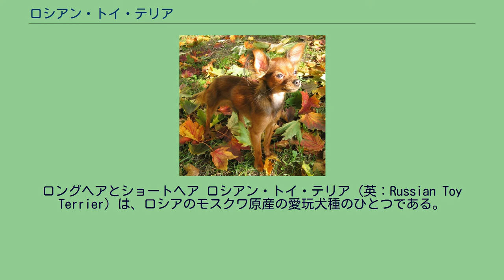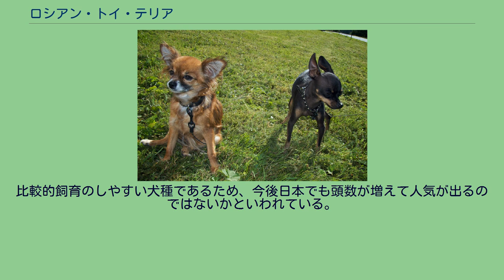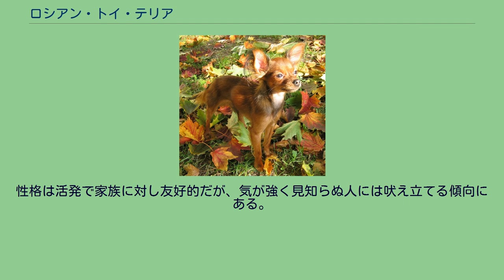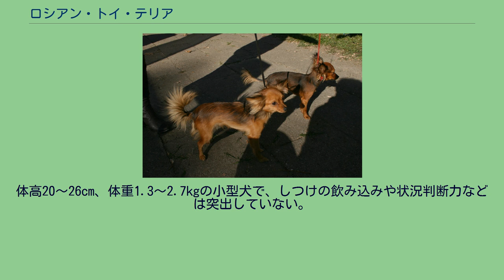ロシアン・トイ・テリア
ロングヘアとショートヘア ロシアン・トイ・テリア（英：Russian Toy Terrier）は、ロシアのモスクワ原産の愛玩犬種のひとつである。
別名はルスキー・トイ（英：Russky Toy）、モスコビアン・ミニチュア・テリア（英：Mosvolian Minature Terrirer）など。
ロシアの切手 19世紀から20世紀の間の期間にイギリスからイングリッシュ・トイ・テリアという犬種が輸入され、ソ連の貴族に人気を博した。
これと中国のチャイニーズ・クレステッド・ドッグのパウダーパフタイプの犬を掛け合わせて出来た犬種も本種とは何らかの関係があるといわれている。
後にイングリッシュ・トイ・テリアは裕福な市民階級の人にも飼育されるようになったが、後に起こった戦争の影響により頭数は大幅に減少してしまった。
これに加えてイギリスからのイングリッシュ・トイ・テリアの輸入が禁止されてしまったため、ロシアでは完全に人気が廃れてしまった。
しかし完全に愛好者がいなくなったわけではなく、1950年代に入ると生き残っていたイングリッシュ・トイ・テリアを元に新たなオリジナルの犬種を作出することが考案・計画された。
作出にはパピヨンやミニチュア・ピンシャー、ロング種とスムース種の両方のチワワがもちいられている。
1964年にロシアでドッグショーにデビュー、1966年には公式なスタンダードが発表され、犬種として仮公認されるまでに至った。
しかし、1970年代になると人気は薄れ、希少化してあまり目立たない存在になってしまった。
1990年代から愛好家が集い、更なるブリードの強化と知名度の向上活動を行ったことにより、近年は知名度と人気は世界的に急上昇している。
旧ソ連の衛星国にも輸出され、年々頭数を増やしている。
とはいえまだ頭数は少なく、多くはロシアで飼育されている。
日本ではまだあまり知られていない犬種だが、2009年に初輸入が行われ、2010年度の国内登録頭数順位にランクインした（順位は134位中108位）。
比較的飼育のしやすい犬種であるため、今後日本でも頭数が増えて人気が出るのではないかといわれている。
華奢な体つきをした犬種である。
短めの先細りのマズルを持ち、頭部の形はアップルヘッド。
チワワと比べると頭部は小さめで、目のサイズは普通である。
脚は細く長い。
コートは2つのタイプがあり、それぞれ容姿と性格は大幅に異なっている。
コートタイプのひとつは長めでしなやかな毛のロングコートタイプで、大まかな容姿は大人びたロングコート・チワワに似る。
毛色はレッドやフォーン、チョコ・アンド・タンなど。
耳は飾り毛のある大きな立ち耳、尾は細く先細りで飾り毛がある垂れ尾。
性格は穏やかでやさしく、落ち着きがあり知的である。
もうひとつのコートタイプはショートコートタイプ（スムースコートタイプ）で、こちらはミニチュア・ピンシャーに似る。
さらりとしたスムースコートを持っていて、毛色はブラク・アンド・タンやチョコ・アンド・タン、レッド、フォーンなどさまざまである。
こちらも耳は大きな立ち耳、尾は先細りの垂れ尾だが、飾り毛はない。
又、尾は短めに断尾される。
性格は活発で家族に対し友好的だが、気が強く見知らぬ人には吠え立てる傾向にある。
ショートコートタイプのこの性質はテリア・キャラクターという、テリア犬特有の気性に近い。
このように両タイプは性格や容姿に大差があるため、別犬種として扱ったほうが適切なのではないかとする意見も根強い。
しかし、FCIは特にこれといった動きは見せていない。
ちなみに、世界的にも圧倒的にロングコートのほうが人気が高いが、ロシアではロングコートタイプを愛玩犬、ショートコートタイプを実用犬として飼うのが適切であるという考え方も存在していて、ショートコートタイプだけが特別に毛嫌いされているわけではない。
体高20〜26cm、体重1.3〜2.7kgの小型犬で、しつけの飲み込みや状況判断力などは突出していない。
体が小さく運動量も少なめであるため、都心部での飼育も可能である。